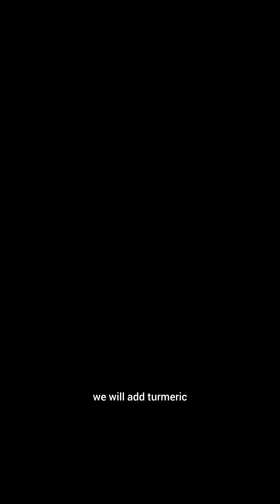RAHU FISH 🐟 CURRY 🍛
Anil Das Vlogs 2022#Fish curry Rahu 🐟